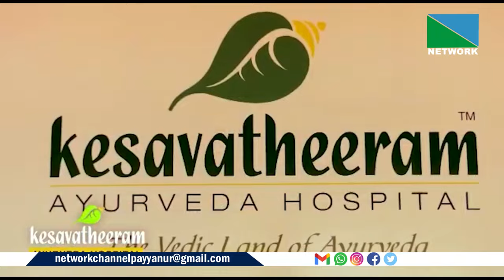രാമായണം ജൂലൈ 23